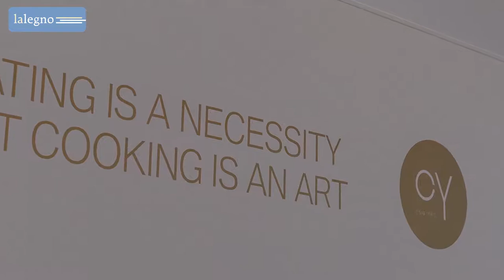Lalegno 15 CLASSIC 180 NOV BARN DESIGN fr